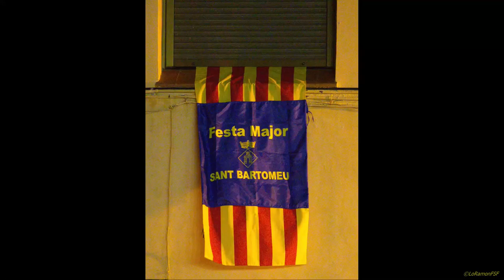EL CANT DE LA SENYERA LA ORQUESTRA SELVATANA. FESTA MAJOR AL ARC DE BERÀ 24 8 2013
EL CANT DE LA SENYERA  LA ORQUESTRA SELVATANA A ARC DE BERÀ 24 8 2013.